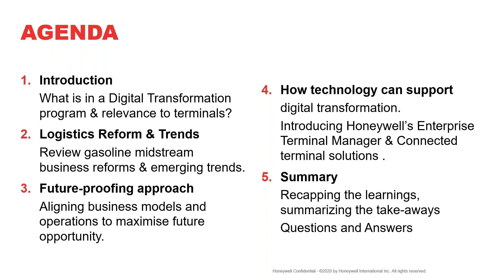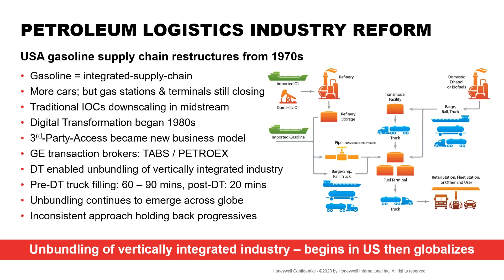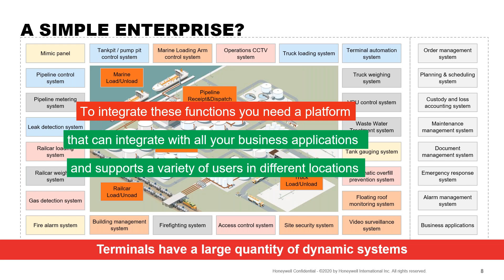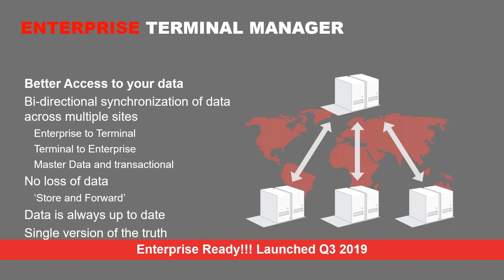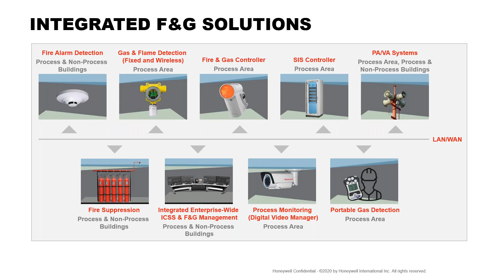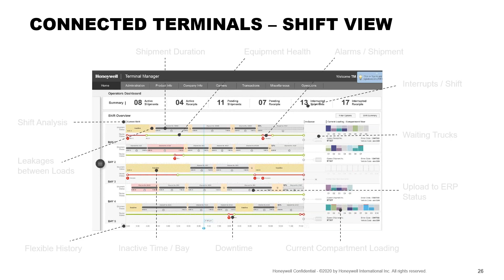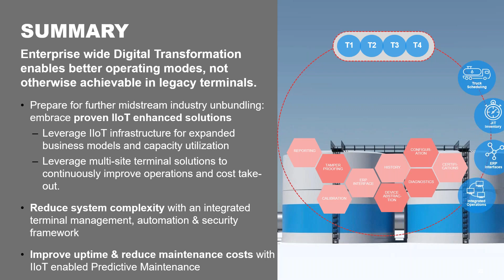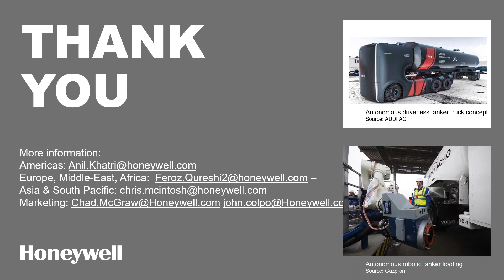Honeywell webinar Accelerate the Future of Your Terminal, Today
Accelerate the Future of Your Terminal Today - webinar hosted by Honeywell on 27 Mag 2020